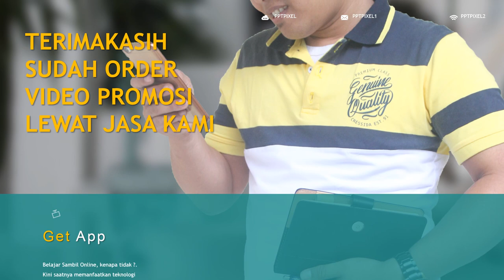Jasa Video Opening Promosi music, Video Clip, Dangdut, Pop, festival music jazz, Dangdut Akademi, Fe